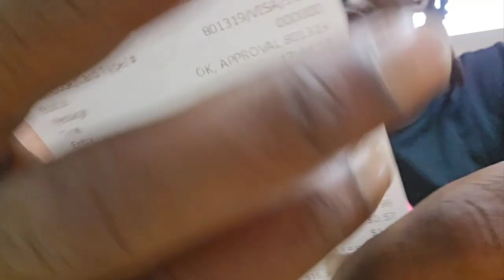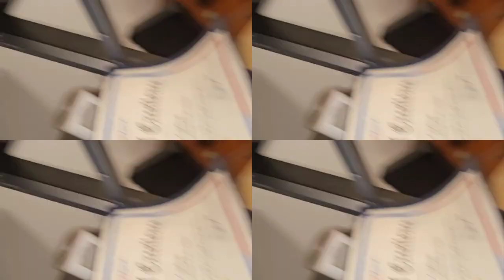Beef Mei Fun